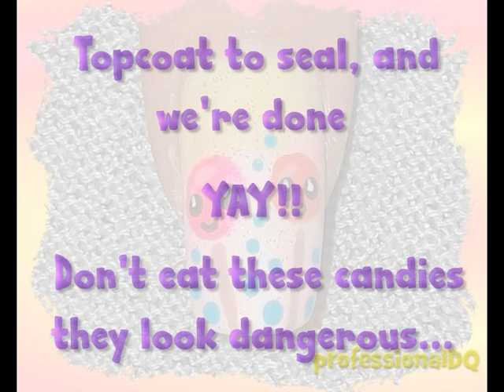Smiley Neon Candy Nail Art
LEFT HANDED DESIGN ALERT!!

I had a naked right hand and some neon colours... and I was thinking of lollipops... it was a strange day but I filmed it with my camera so hope you enjoy!

Site where I get my brushes:

Song name: One Eyed Maestro